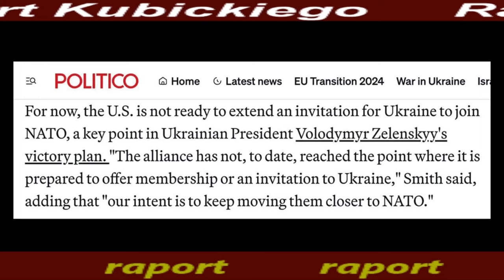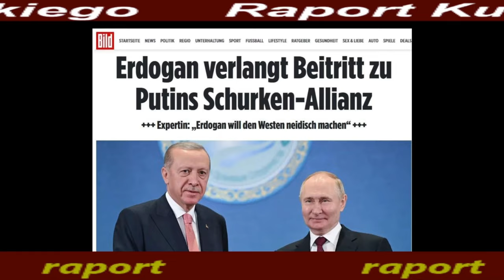Raport Kubickiego 88. Turcja z Iranem w Brics.Ukraina pozamiatana.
Jeżeli masz chęć i życzenie "do grającej szafy grosik wrzuć"